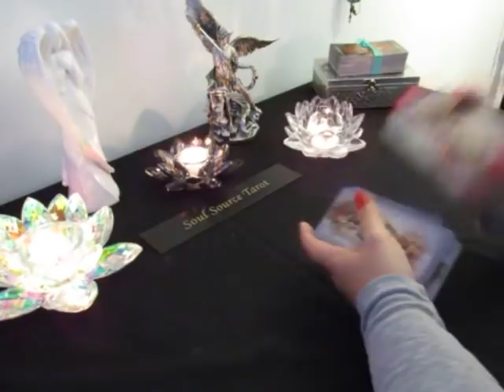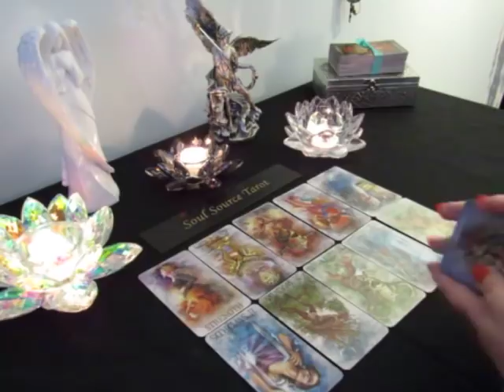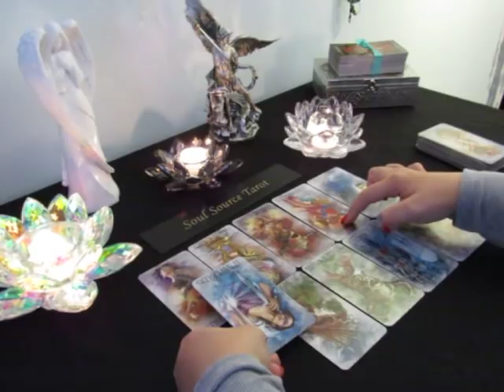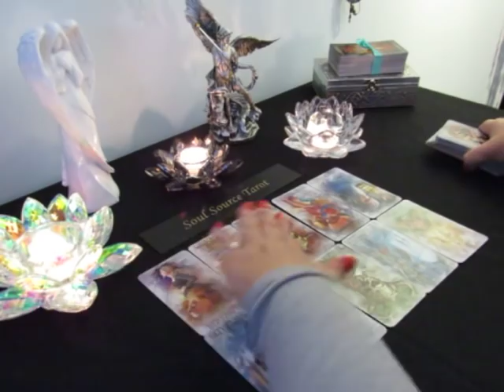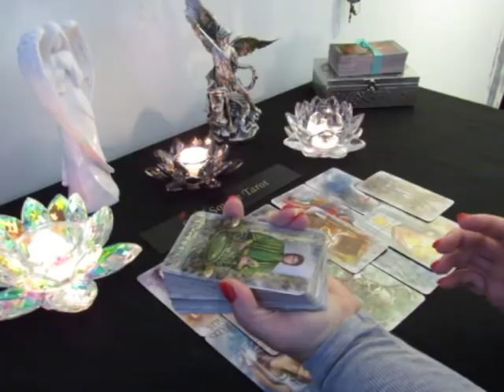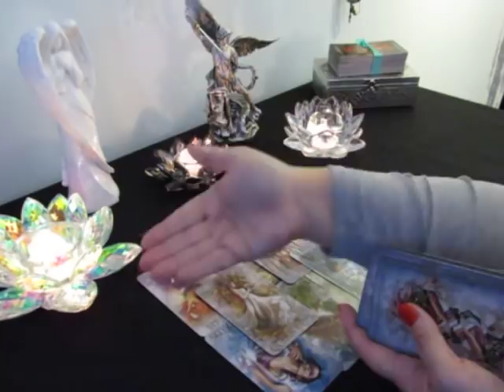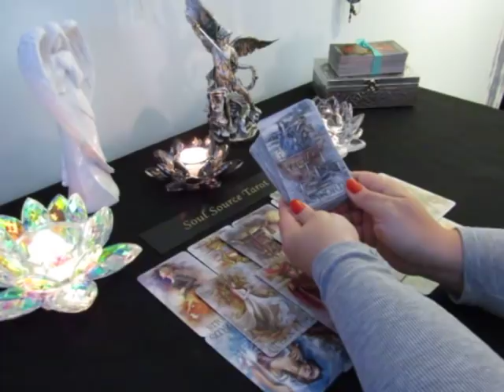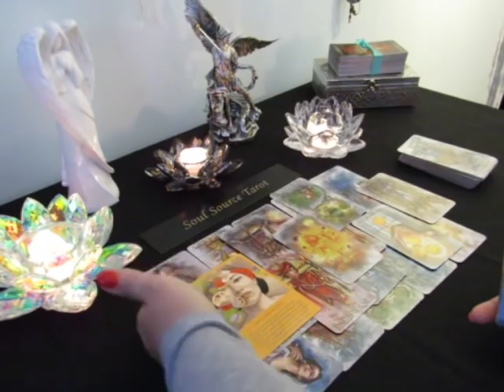~The Daily Vibe~11/16~A New Exciting Path Opens Up~Nov 16 Daily Tarot Reading